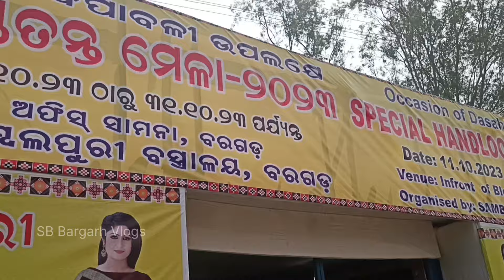Pure Sambalpuri Saree Heavy Discount Puja offer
ସରକାରି ସମ୍ବଲପୁରୀ ଶାଢ଼ୀ ରେ ପୂଜା ଅଫର୍ ଚାଲିଛି ଯାହାକି ୧୧ ଅକ୍ଟୋବର ରୁ ୩୧ ଅକ୍ଟୋବର 2023 ପର୍ଯ୍ୟନ୍ତ ଚାଲିବ । ପୂଜା ଉପଲକ୍ଷେ ୨୦+୧୦% ଦିସ୍କାଉଣ୍ଟ ରହିଛି l